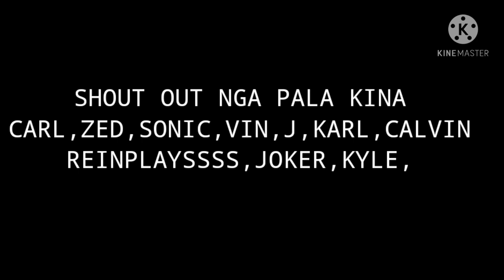THE CITY IS LOCK DOWN TAKE YOUR MASK (RLRP)